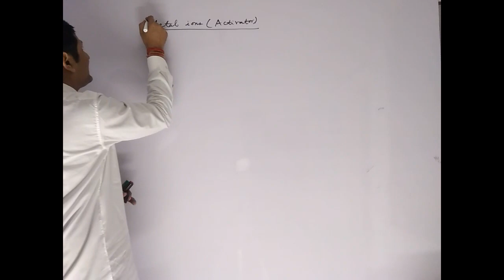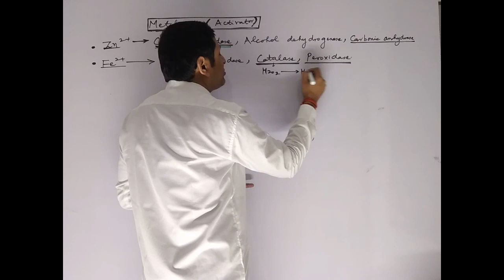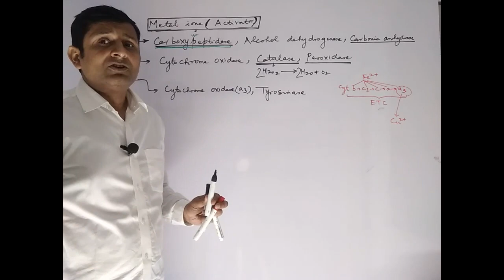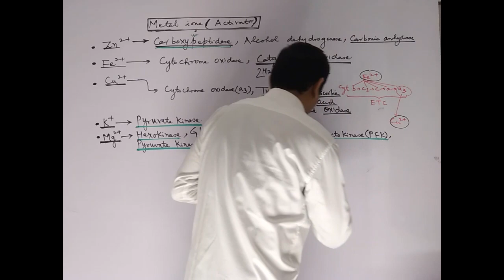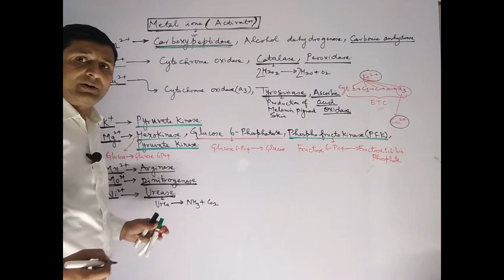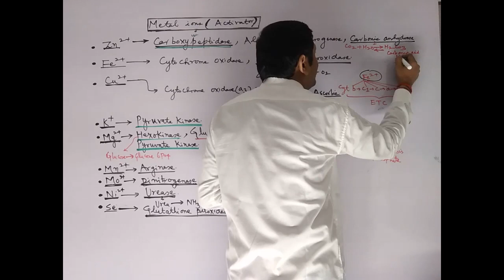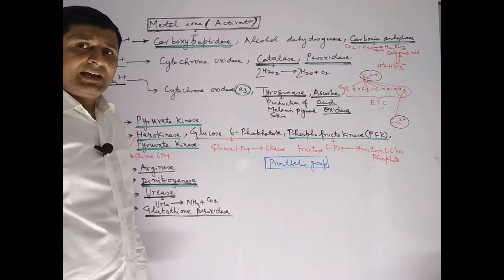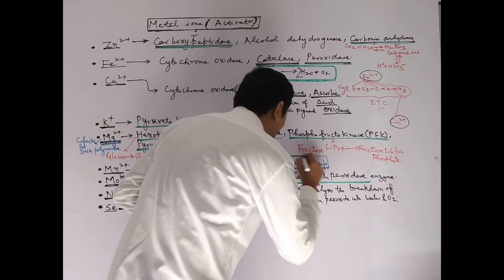Enzyme Cofactors : Metal Ions & Prosthetic Group